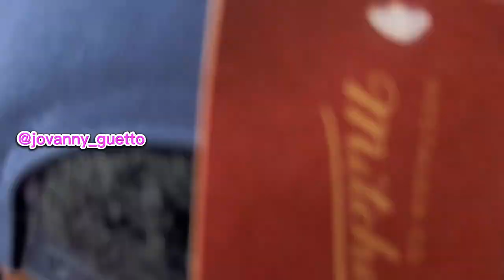Resumen Rara(Gaga) Beten kasonfe Semana Santa 2023💣⚰️🔮🪘🎷🥁🎤🏆